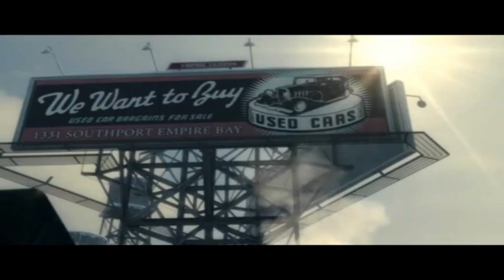Mafia II Walkthrough The Old Country no commentary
Mafia II  Walkthrough The Old Country   no commentary   sorry for im late gyes.
Welcome to the walkthrough section of our Mafia II guide. You can follow the links below to reach the chapter in the game that you need help with. Keep in mind that while the chapters are presented to you sequentially, you'll be able to go back after you've completed a chapter to try events there again. So if you missed a collectible, or a trophy, or whatever else, you can always return. The game is linear in its presentation, but not stymieing in your ability to backtrack.
So without further ado, our walkthrough.